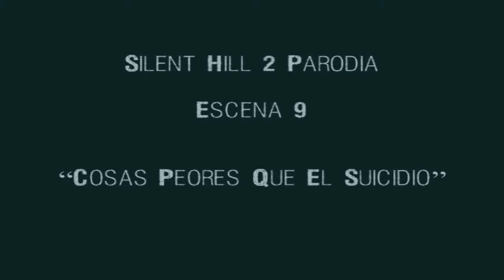Silent Hill | Final 2 | Doblaje Español Mexicano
Esta el la ultima parte de silent hill , los autores de esta animación ya no siguieron con ella :(